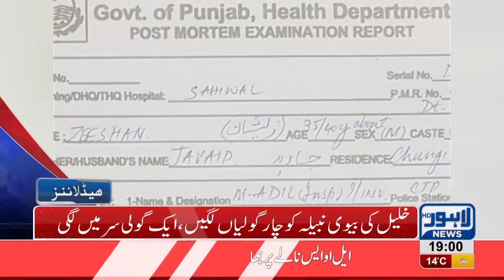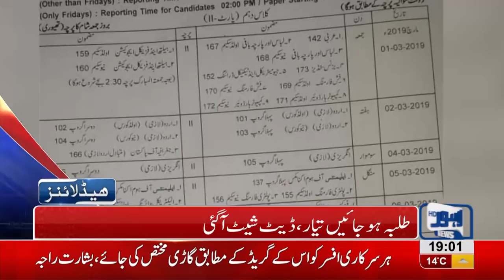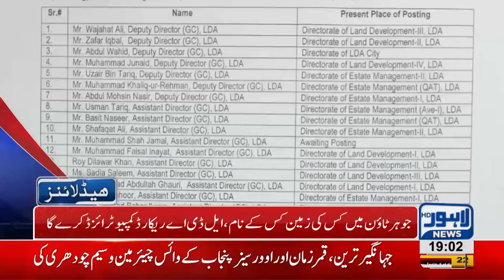07 PM Headlines Lahore News HD – 28th January 2019